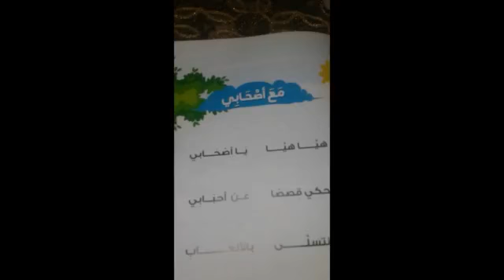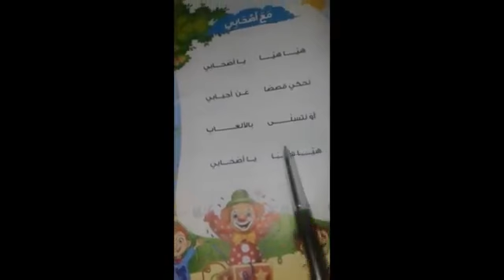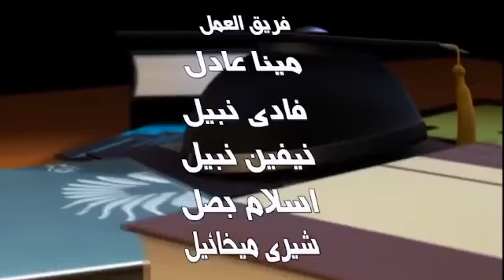نشيد مع اصحابي للصف الأول ابتدائي اعداد ا /اماني سعيد